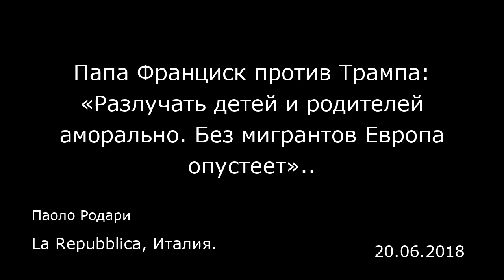Папа Франциск против Трампа: «Разлучать детей и родителей аморально. Без мигрантов Европа опустеет».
La Repubblica, Италия.
Паоло Родари
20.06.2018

В беседе с агентством «Рейтер» Франциск критикует политику Белого дома и вспоминает документ, подготовленный епископами: «Популизм не помогает решить мировую драму эмиграции, а разлучать семьи — значит идти против католических ценностей. Популисты генерируют психоз». По делу судна «Аквариус»: «Нельзя отказывать людям, которые к тебе приезжают»  Ватикан. Он выступил с критикой администрации Трампа и его политики по вопросам иммиграции, начиная с решения разделить семьи, разлучив детей и родителей, нелегально въехавших на территорию Соединенных Штатов.  Так, Франциск, без всяких обиняков в разговоре с агентством «Рейтер» (Reuters) заявил, что популизм не решает мировой проблемы иммиграции. Бергольо вспомнил, что поддержал документ, подготовленный американскими епископами и осуждающий разлучение детей и родителей, «противоречащее католическим ценностям» и «аморальное».  Епископ Римский говорил также о недавно состоявшихся отставках чилийских епископов в качестве наказания за покрывательство сексуальных домогательств священников в отношении малолетних. Франциск говорил и о пяти годах, проведенных на папском престоле. Он высказался в ответ на критику со стороны консерваторов, обвиняющих его в чрезмерном либерализме.  Что же касается Трампа и его иммиграционной политики, Франциск еще раз выступил в поддержку американских епископов: «В этих вопросах я придерживаюсь позиции коллегии епископов», — сказал он. Популисты «создают психоз» в иммиграционном вопросе, в то время как старое об...